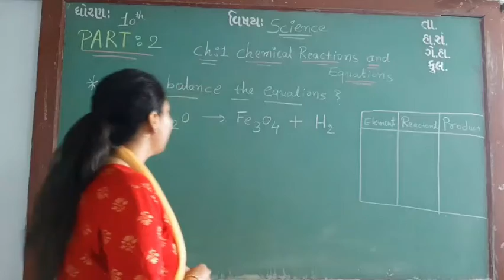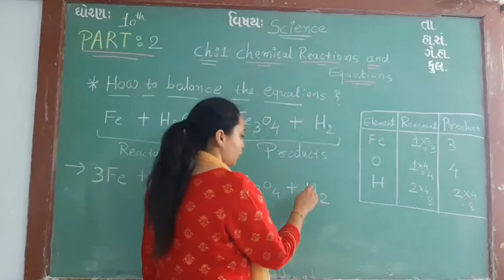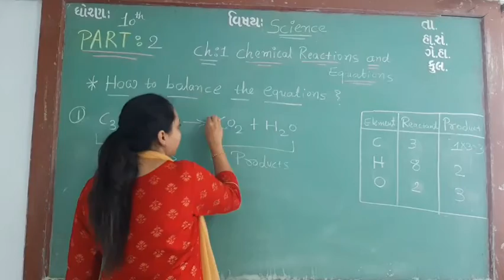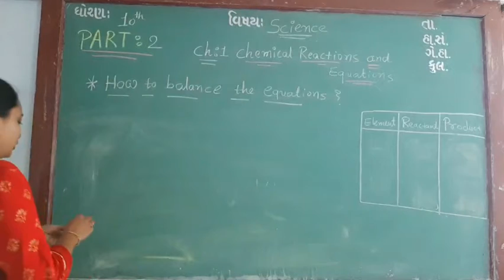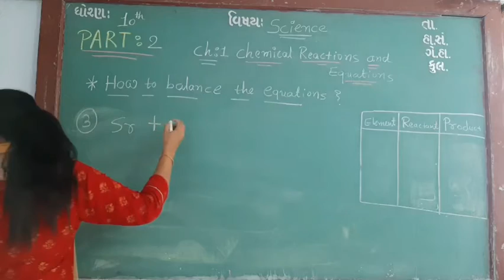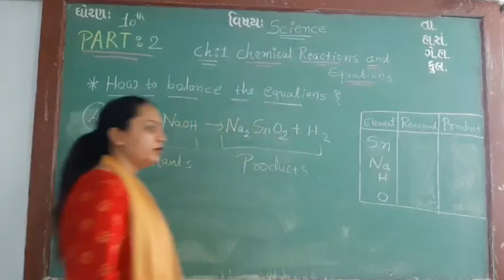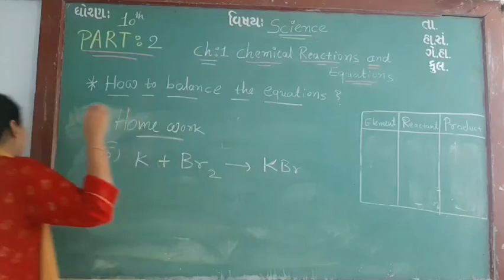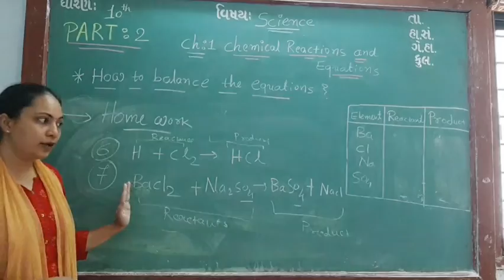ENG MED STD 10 SUB SCI CH 1 P 2